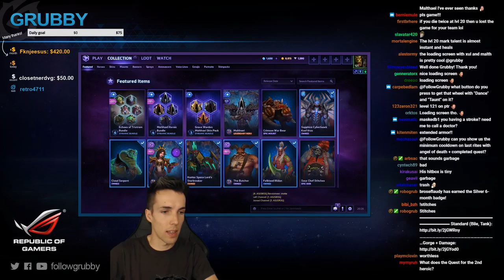Grubby | Heroes of the Storm 2.0 - Malthael - Complete Talent Review (Try Mode)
With such an interesting kit, Malthael will take some time getting used to but seems fun! (Streamed Live 5-June-2017)